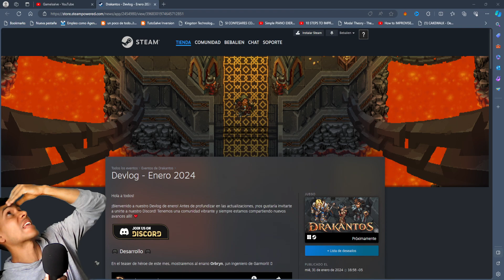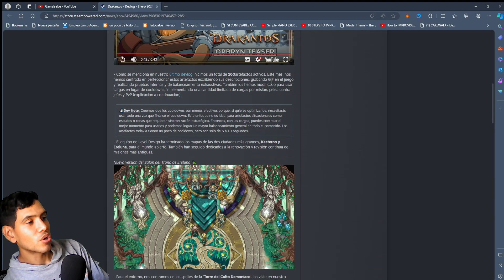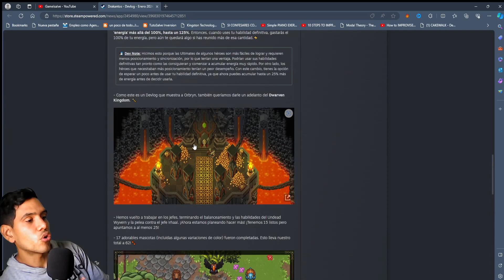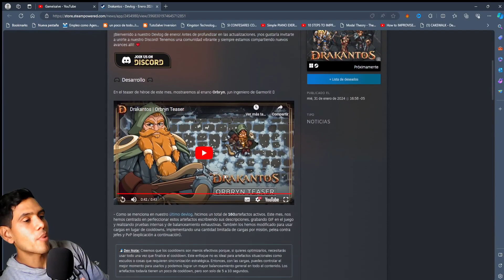NUEVAS NOTICIAS | Todo sobre Drakantos | Devlog - Enero 2024